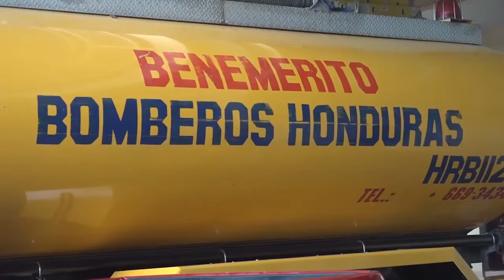¡Mangueras Rotas! Casi "con las uñas" apagan incendios los bomberos hondureños